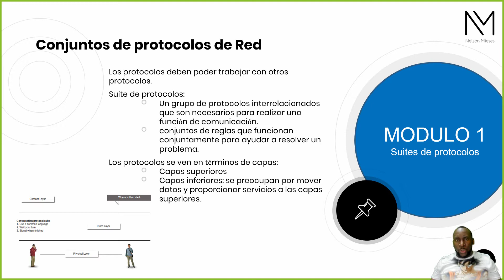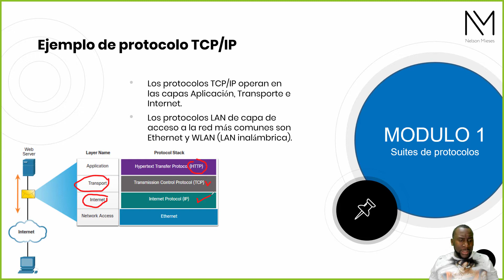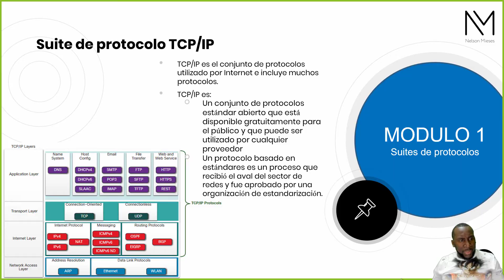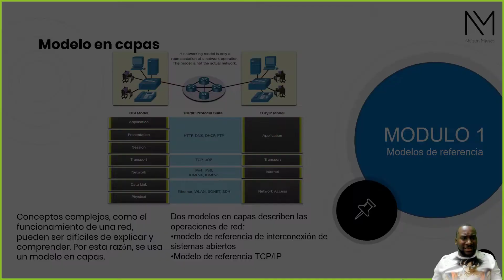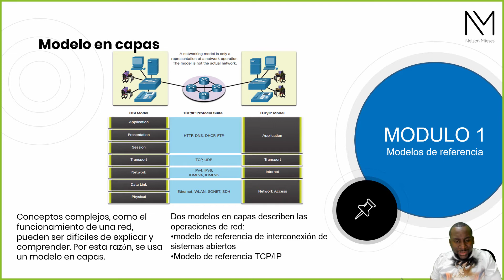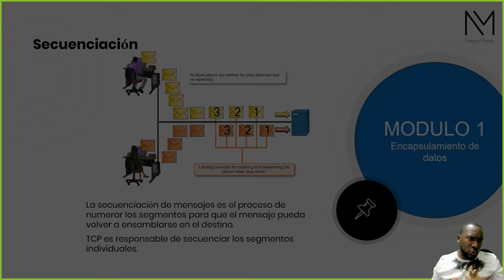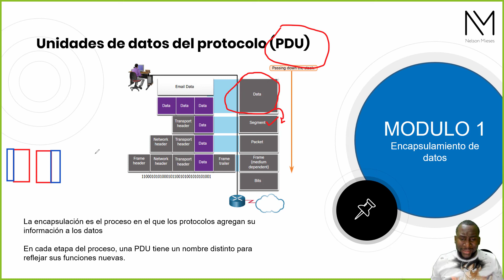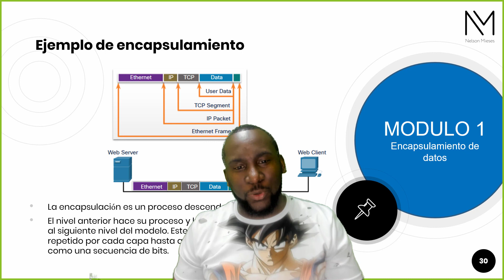Curso Redes Basica Parte 5 Protocolos y modelos part 3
En este video veremos los modelos de referencia OSI y TCP/IP, donde podremos comprender un poco mejor como funcionan las redes.